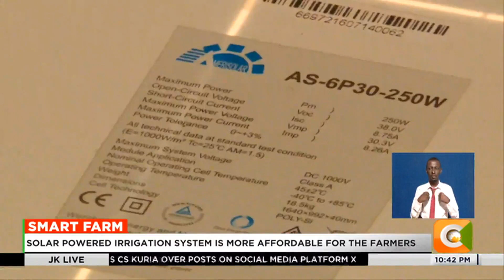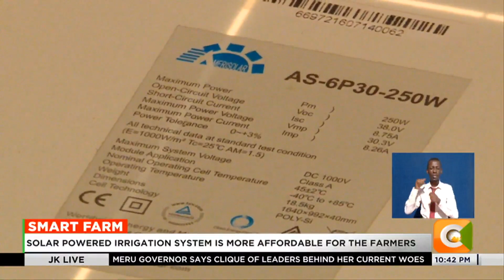Smart Farm | Small-scale farmers in Kajiado using solar-powered irrigation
Small-scale farmers in Kajiado are increasingly forming groups to help them combat the effects of climate change using today's agricultural innovations. The solar-powered irrigation system is one technology that has been gaining traction, as pastoralists hard hit by drought conditions shift to crop farming.